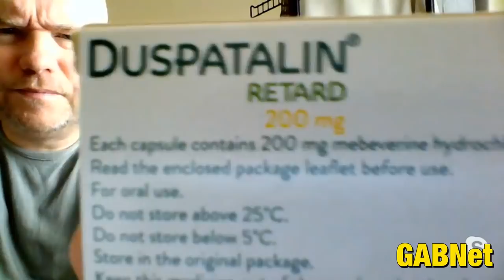Alex Bennett’s Ramble 5-2-19 (recorded from You Tube)